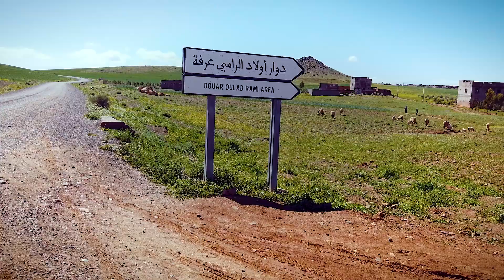مشكل الطريق يثير استياء ساكنة "أولاد الرامي عرفة" بإقليم قلعة السراغنة